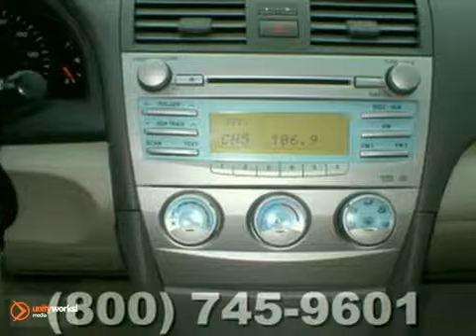2007 Toyota Camry X2308 in Rochester Minneapolis, MN - SOLD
SOLD - If you are looking for real value on a great used car, Rochester Toyota invites you to come in and test drive this 2007 Toyota Camry, stock# X2308. We are conveniently located near Rochester Minneapolis, MN and known for our great selection, reliability and quality. Come take a look at this 2007 Toyota Camry today.

Rochester Toyota
4900 Highway 52 N
Rochester Minneapolis MN, 55901